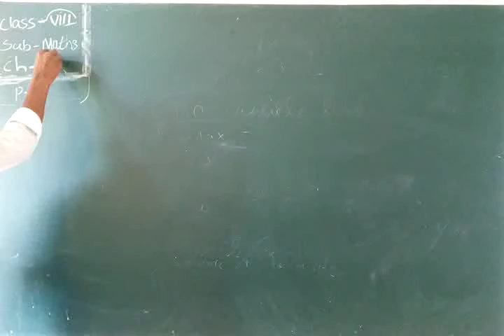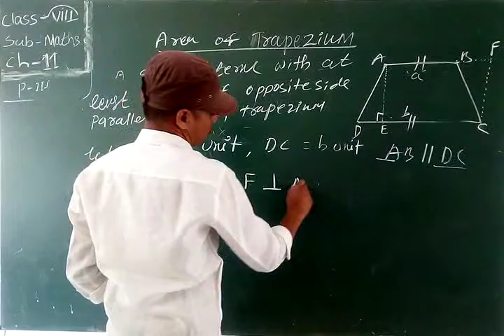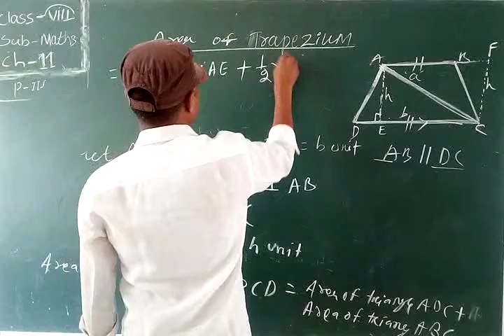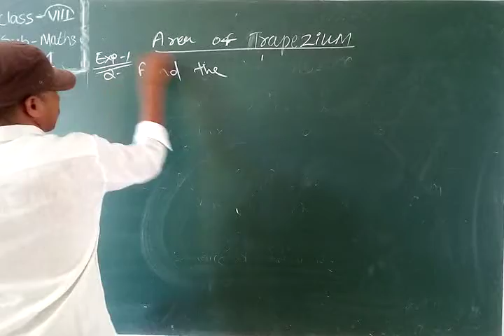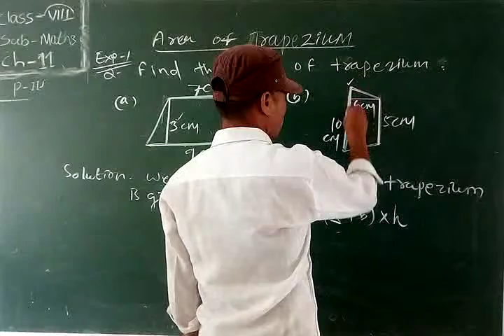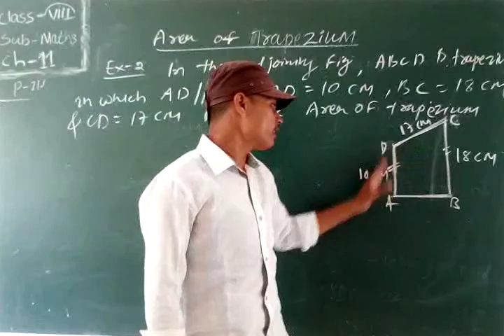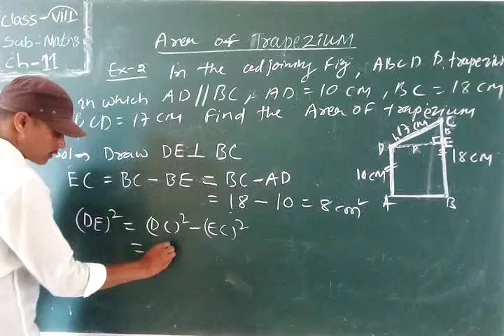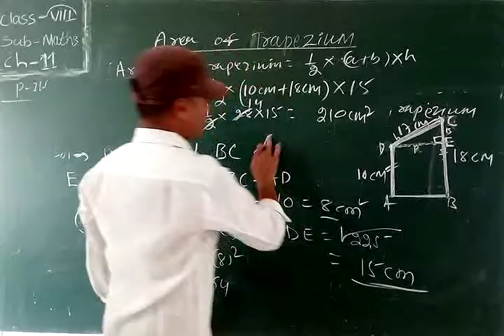Std. VIII, Sub: - Maths, Chapter No. 11 (Part 3), By Mr. R. Sahoo